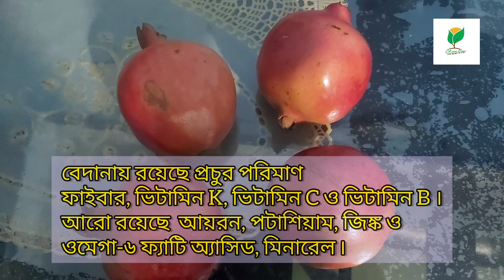ডালিম বা বেদানার উপকারিতা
স্বর্গীয় ফল বেদানার অবাক করা গুণাগুণ।
বেদানা বা ডালিম এর উপকারিতা।
বেদানা মানব শরীরের জন্য অত্যন্ত উপকারী একটি ফল।
বেদানার রয়েছে রোগ প্রতিরোধ করার জন্য প্রচুর পরিমাণে ফাইবারসহ ভিটামিন K, C ও ভিটামিন B । এ ছাড়াও আয়রন, পটাশিয়াম, জিঙ্ক ও ওমেগা-৬ ফ্যাটি অ্যাসিডের মতো প্রচুর মিনারেল উপস্থিত বেদানাতে। এগুলো শরীরকে চাঙা রাখতে একান্ত উপকারী।
বেদানা খেলে ডায়বেটিস নিয়ন্ত্রণে থাকে। প্রাকৃতিক ইনসুলিন বেদানা ডায়াবেটিসের জন্য উপকারী। অ্যান্টি-ব্যাকটেরিয়াল এবং অ্যান্টি-ভাইরাল প্রপাটিজে পরিপূর্ণ এই ফলটি খাওয়া মাত্র মুখ গহ্বরের ভেতরে উপস্থিত ক্ষতিকর জীবাণুরা  মরে যায়। ফলে ক্যাভিটির মতো সমস্যা হওয়ার আশঙ্কাও কমে।